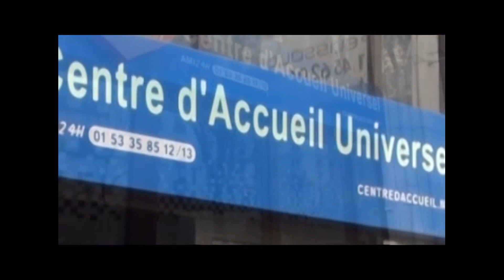Interviews du Dimanche 12